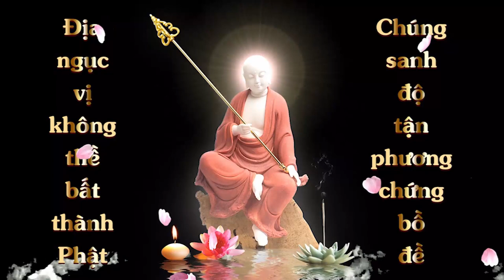Hỏi: Định nghiệp có thể chuyển đổi được không? | HT Tuyên Hóa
Định nghiệp có thể chuyển đổi được không?